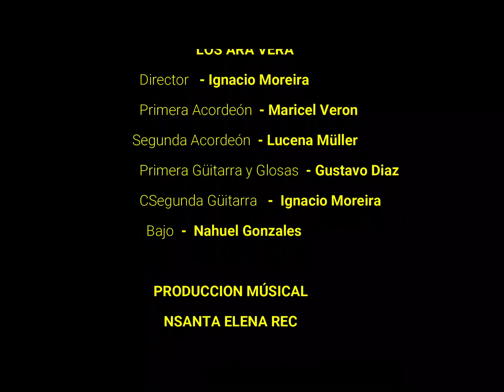Zapateando en Tala Pozo- Los Ára Verá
¡Hola amigos! compartimos nuevo video!! Un chamame muy conocido, interpretado por nosotros.
 ¡¡MUCHAS GRACIASSSS!!😊😊😊😊